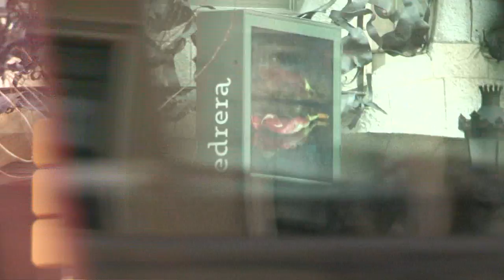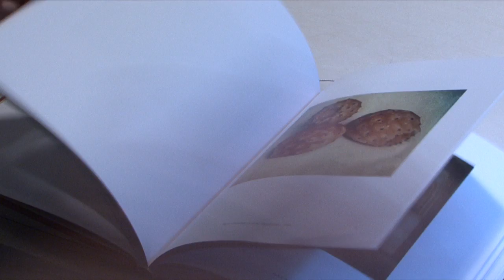Exposició "Toni Catany. D'anar i Tornar"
L’exposició "Toni Catany. D'anar i Tornar" fa una revisió del treball del fotògraf amb una mirada transversal que entrecreua cronologies i geografies (des de la seva Mediterrània al Carib o l’Índia), posant un èmfasi especial en les fotografies realitzades en la seva darrera etapa.